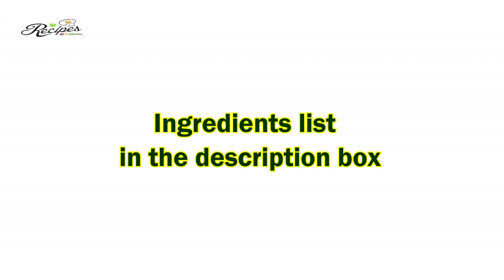കടച്ചക്ക തേങ്ങാപാൽ കറി /Kadachakka Stew/Breadfruit Stew/Recipe no.55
കടച്ചക്ക തേങ്ങാപാൽ കറി
Kadachakka Stew
Breadfruit Stew